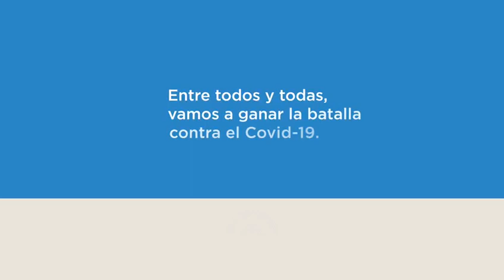MASTER NEWS: Diputados tiene listo el sistema para sesión remota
Sergio Massa envió a todos los presidentes de bloques el borrador de resolución para sesionar de esa manera con todas las garantías de seguridad y tecnológicas. Mirá de que se trata